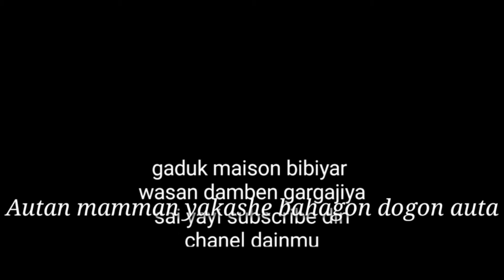Damben yau a maraba autan mamman ya sumarda bahagon dogon auta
The channel is authorized and manage DAMBE TRADITIONAL AND PROMOTIONAL NIGERIA LIMITED. mazaje trado#jamash dambe#musbahu kano